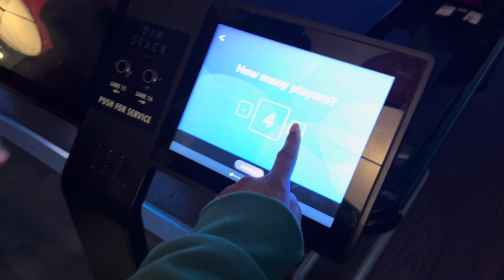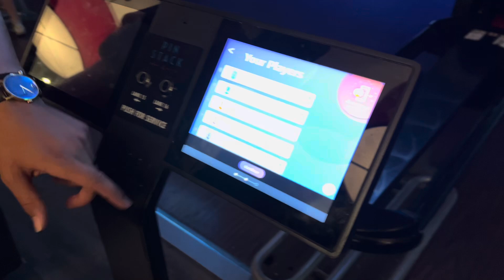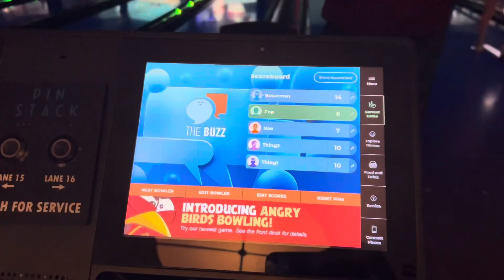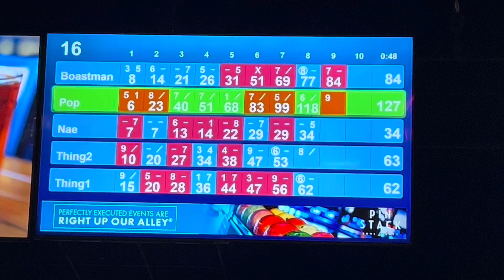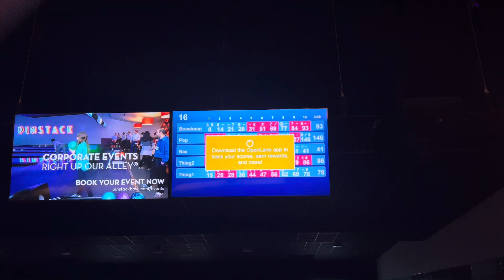WEEKEND VLOG: bowling fun, birthday dinner, hang with us | someone came to town 🫣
Hey guys sorry for being away but we were getting adjusted to new life. I hope you all enjoy the vlog and I’ll see you in my next one.